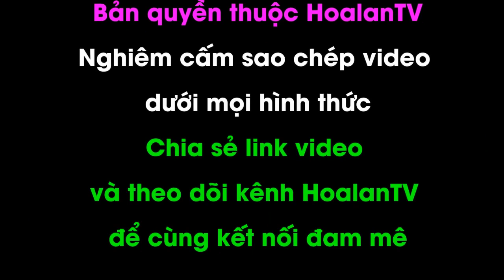Ngắm hoa vườn nhà - Cứ bung hoa là TẾT